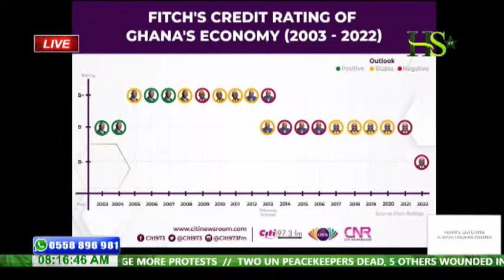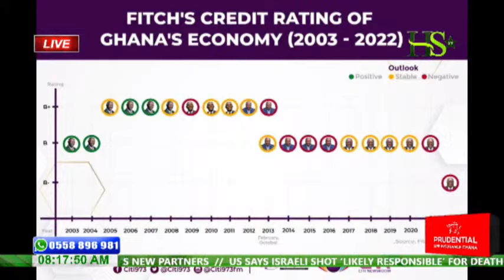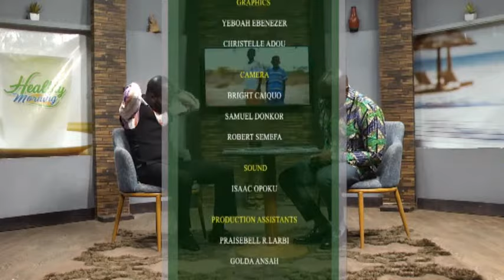ONE-ON-ONE WITH KOFI KORANTENG- INDEPENDENT PRESIDENTIAL CANDIDATE ON HEALTHY MORNING